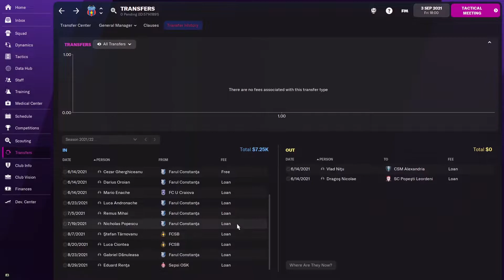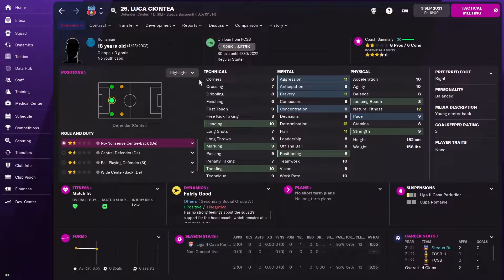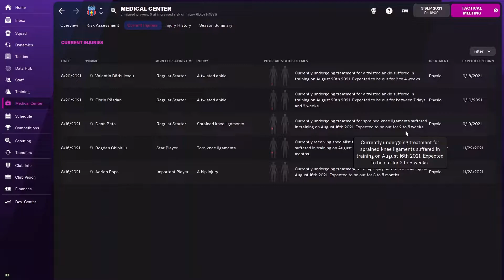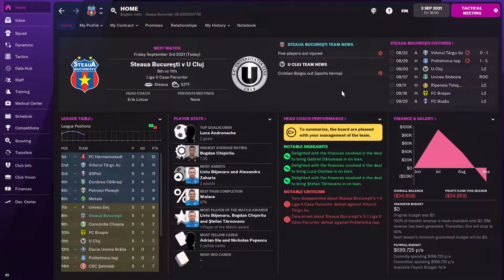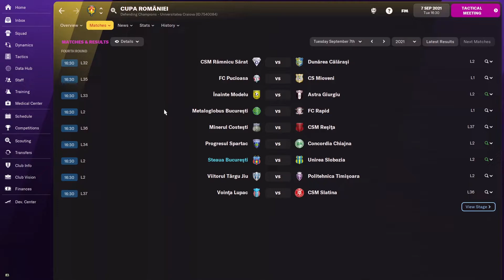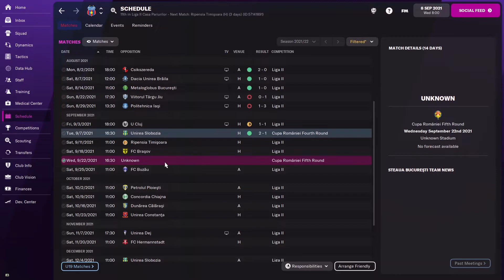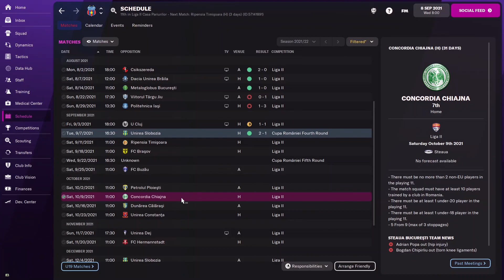FOOTBALL MANAGER 2022 - STEAUA BUCUREȘTI - EPISODUL 2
Începem o nouă carieră cu Steaua București în liga a IIa.
După lungi lupte, date mai mult prin tribunale decât pe terenuri de fotbal, Steaua revine în atenția publicului după promovarea în Liga a IIa.
Încercăm să-i readucem pe Campionii din Ghencea în Liga I și, cine știe, Champions League.